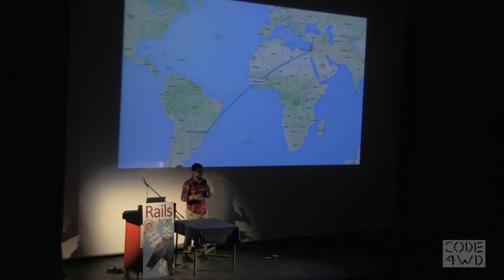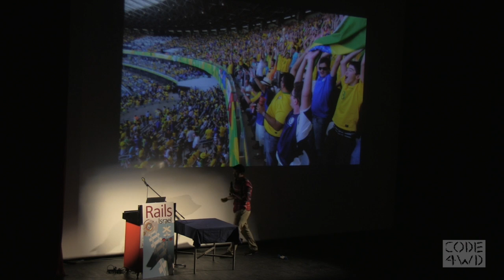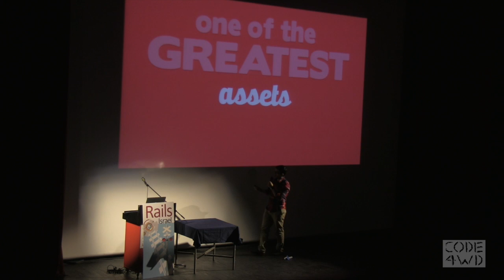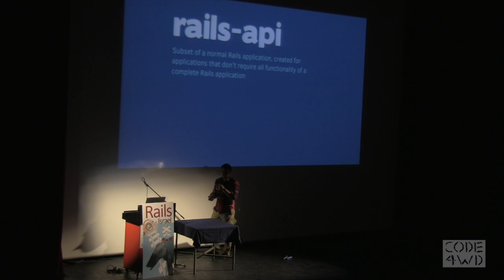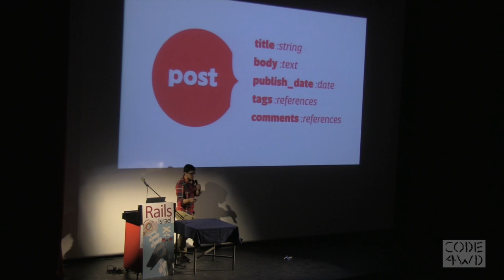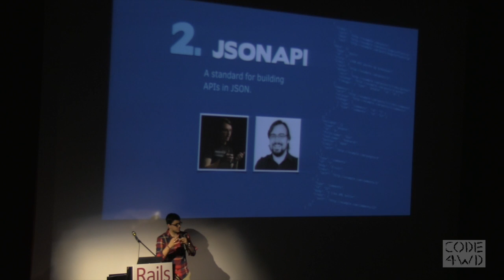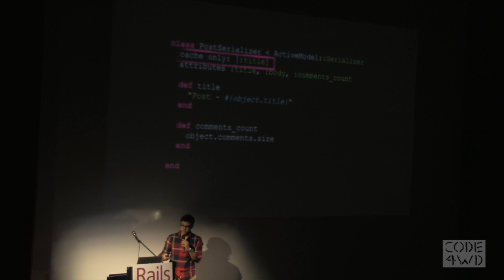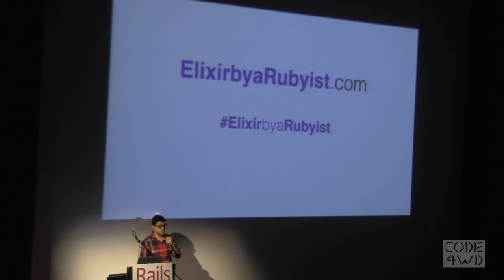Building APIs like there is tomorrow by João M D Moura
A lot of people have being using Rails to develop both their internal or external API, and integrating it with tons of things from JS framework to third party services and IoT devices. But building a high quality API can be hard, and performance is a key point to achieve it.

I'll share my stories about APIs, and tell you how Active Model Serializer and Rails-API, helped me into building better APIs using Rails.
AMS have being used across thousands of applications bringing convention over configuration to JSON generation.

This talk will give you a sneak peek of a new version of AMS that we have being working on for the past months, it's new cache conventions, features, and how you will be able to easily use it on Rails 5.